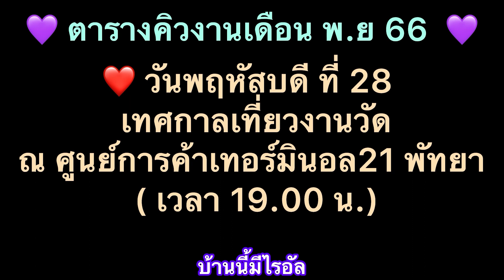จะทันไรอัลไหมลุ้นไปด้วยกันจากวัดสะตือไปต่อวัดสามง่ามหนองจอก กทม